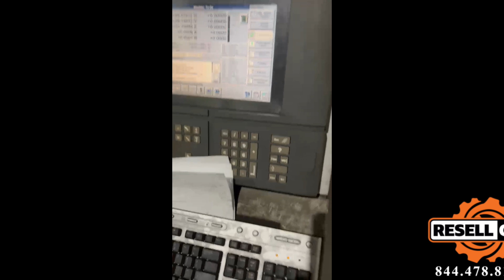2005 Cincinnati V5-3000 CNC Vertical Mill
This 2005 Cincinnati V5-3000 CNC Vertical Mill - Item # 13810 is available for sale from Resell CNC.